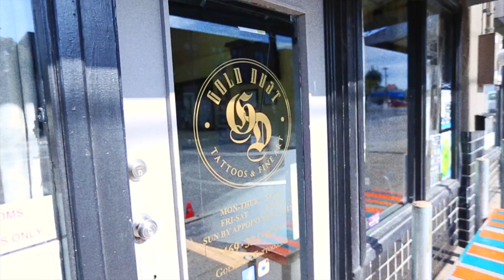Busking Episode 25: Blue Healer